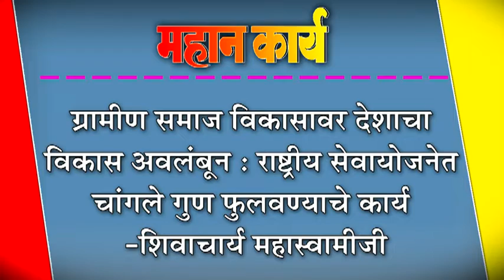ग्रामीण समाज विकासावर देशाचा विकास अवलंबून : राष्ट्रीय सेवायोजनेत चांगले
ग्रामीण समाज विकासावर देशाचा विकास अवलंबून : राष्ट्रीय सेवायोजनेत चांगले गुण पुâलवण्याचे कार्य -शिवाचार्य महास्वामीजी